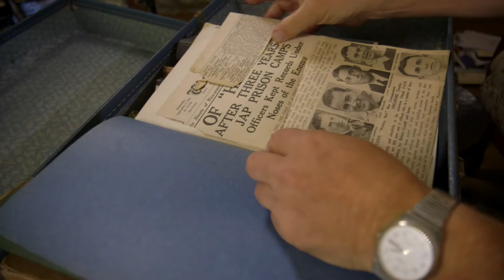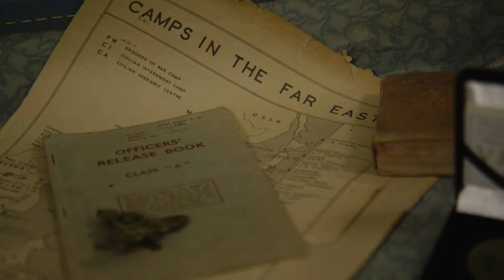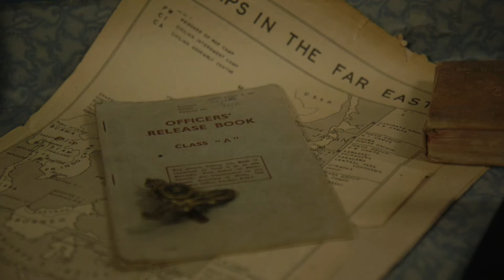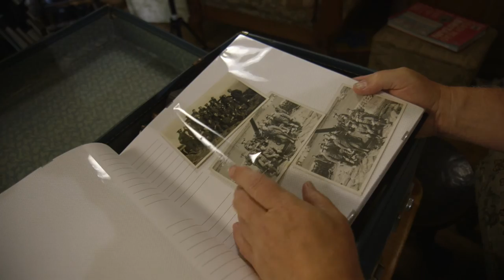CRICKHOWELL AUTHOR'S POW APPEAL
A Crickhowell author has called for greater recognition of the sacrifice of British prisoners of war held by the Japanese in World War 2. Frank Williams' father was held in Java. Frank Williams told his father's story to Forces TV ahead of tomorrow's VJ Day 70 commemorations.